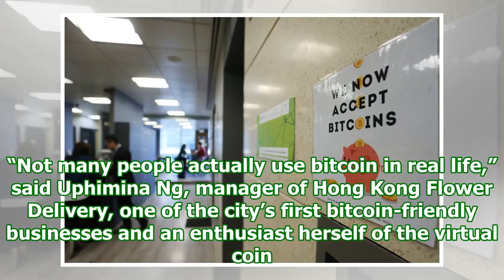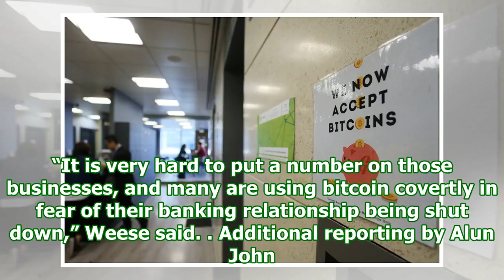Bitcoin’s surge impairs digital currency’s use as a token of exchange